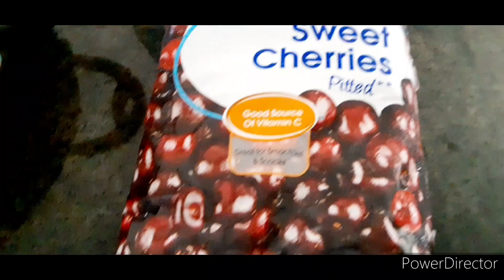Afghan food bolani and jam بولانی و مربا